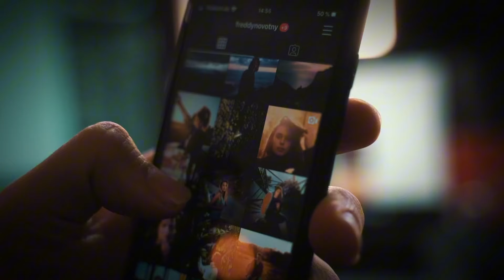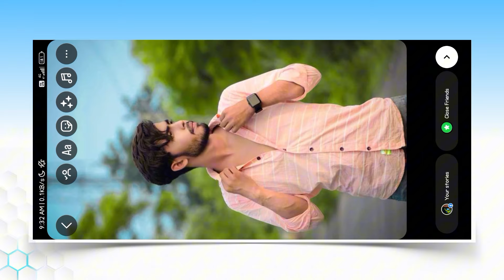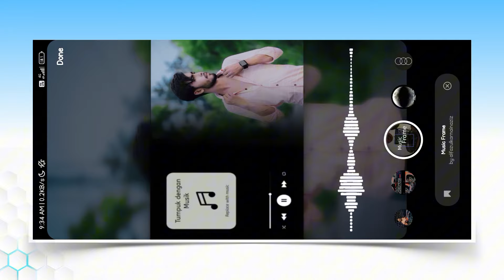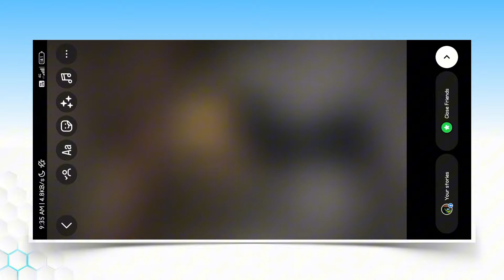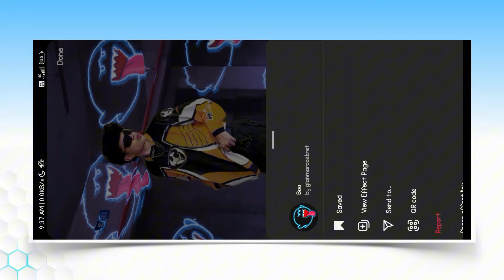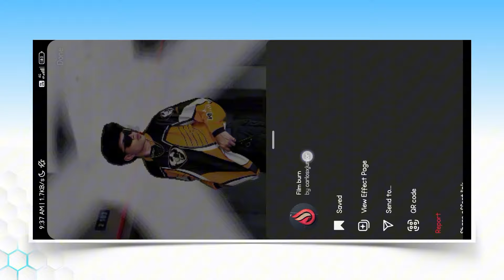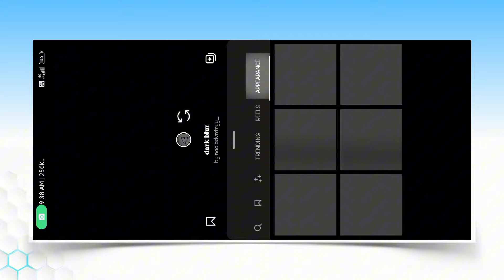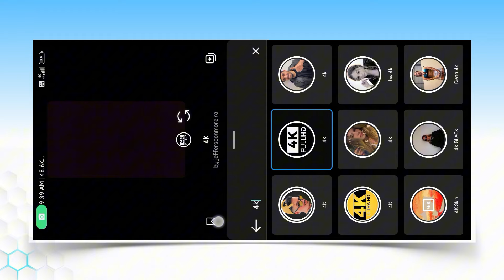Top 5 filter in instagram | instagram best filters